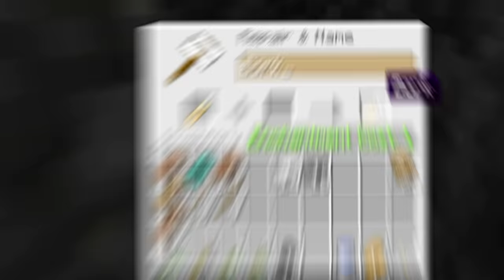I Built BORK A SECRET BASE In Jelly's Server! (Minecraft)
🚨 PRE-ORDER ENDS MONDAY 23rd AUGUST 2021!